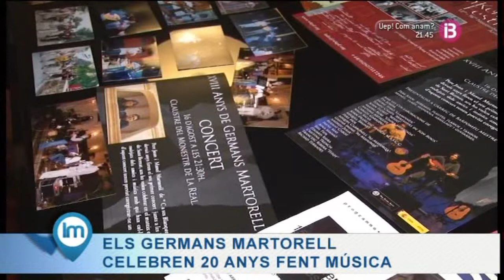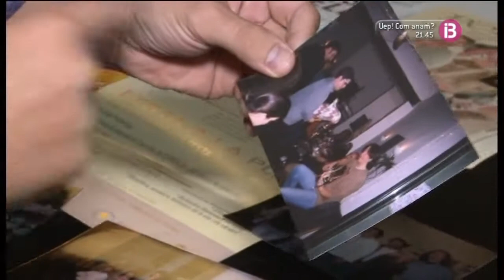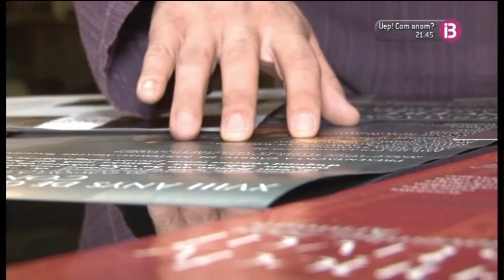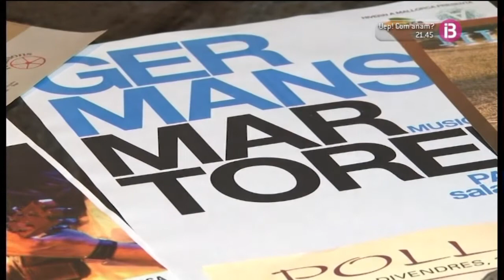Els germans Martorell celebren 20 anys fent música.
Programa La Mirada el 14-11-13